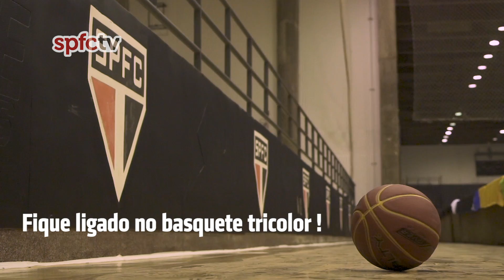BASQUETE TRICOLOR NA LIGA OURO | SPFCTV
Neste ano de 2019, o São Paulo inicia sua trajetória no basquete profissional masculino. O Tricolor está em disputa da Liga Ouro de Basquete, com o sonho de chegar ao NBB ainda nesta temporada.

Comandados pelo técnico Claudio Mortari, nossos atletas Danilo, Drudi, Sidoff, João Vitor, Anderson, Luiz Henrique, Ted, Brito, Igor, Thiaguinho e Cia. esperam fazer bonito para a torcida são-paulina.